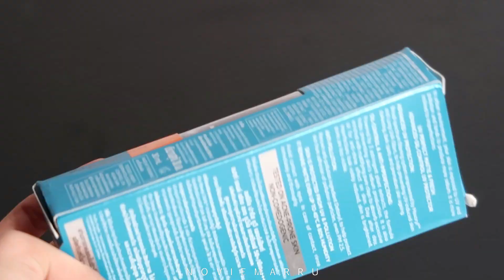SUNSCREEN LOREAL UV PERFECT MATTE & FRESH LONG UV SPF 50 PA++++ REVIEW - Novie Marru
▶ LOREAL UV PERFECT MATTE & FRESH LONG UV SPF 50 PA

📹 Sony HDR-CX405
📹 CANON G7X Mark II
💿 Videopad